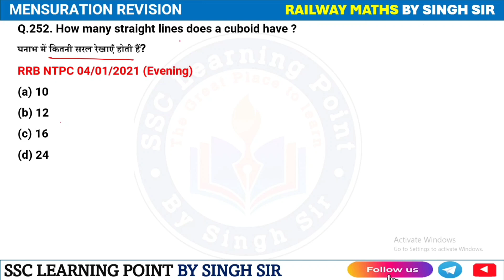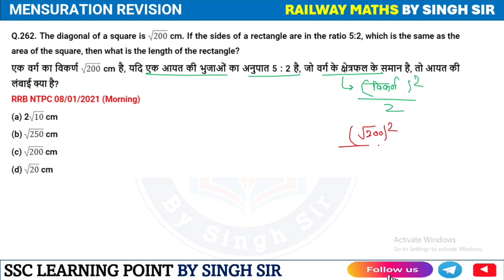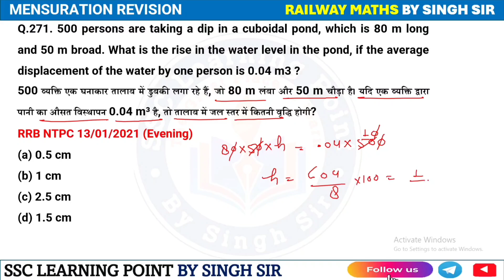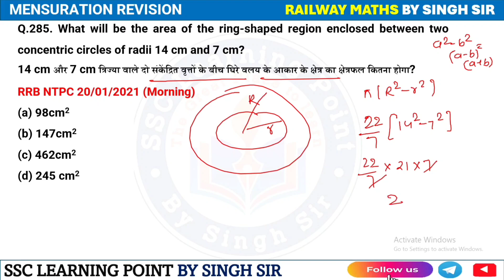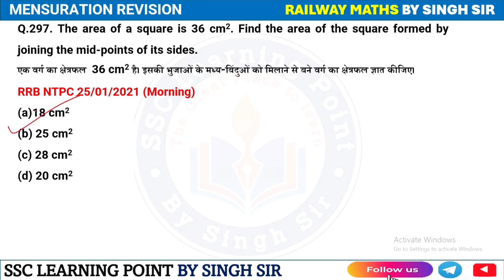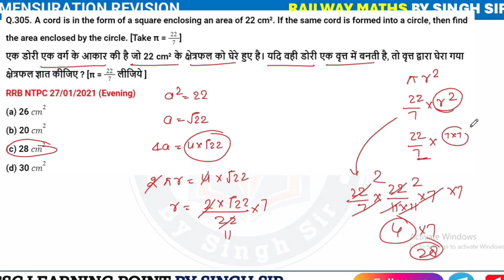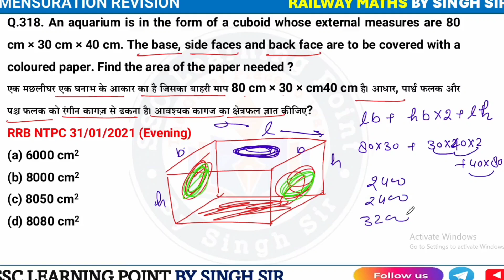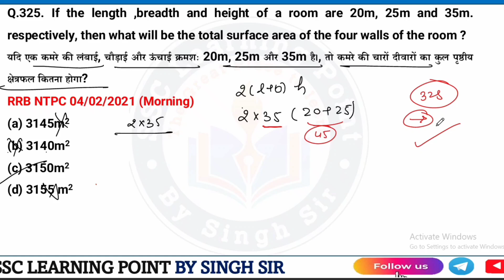Mensuration (Part-5)Pinnacle Railway Maths 6200 Book Solution By Singh Sir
In this video you will get the Solution Of railway math pinnacle 6200 Book  PYQ By Singh Sir